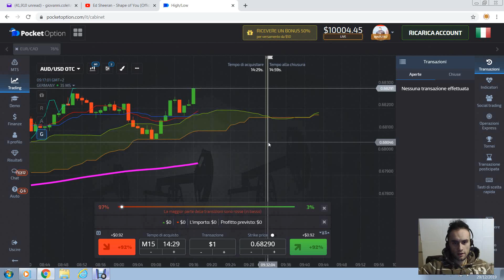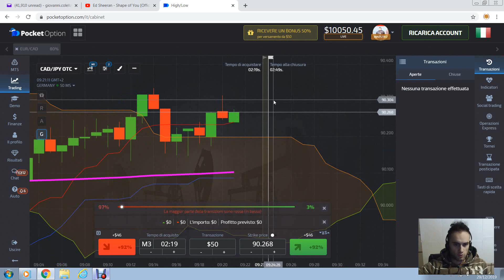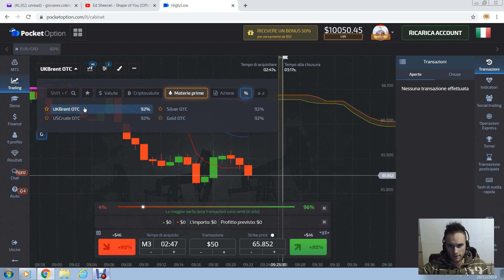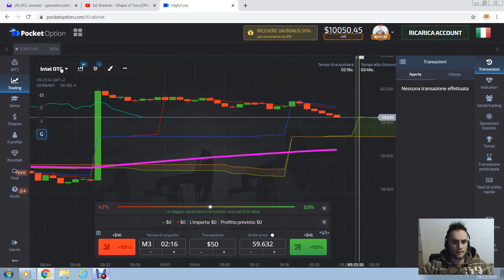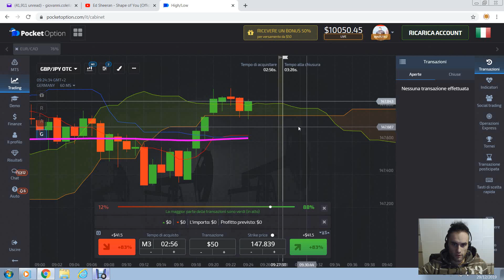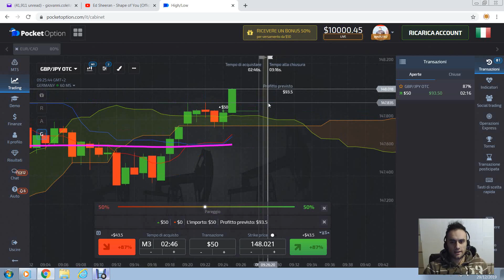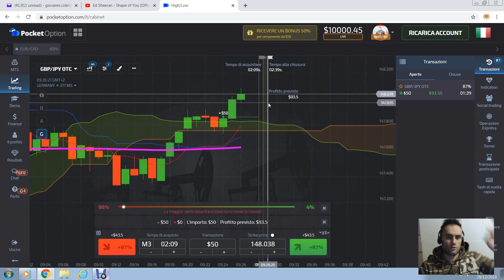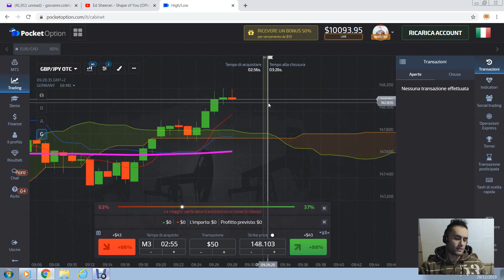OPZIONI BINARIE OTC STRATEGIA FANTASTICA